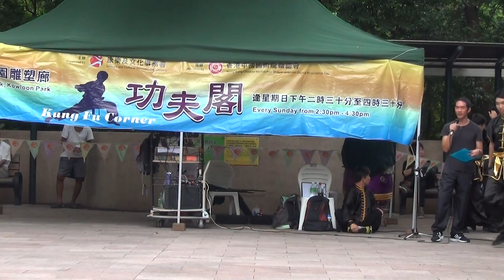香港功夫表演2015年7月19蔡李佛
香港功夫表演好功夫2015年7月19蔡李佛